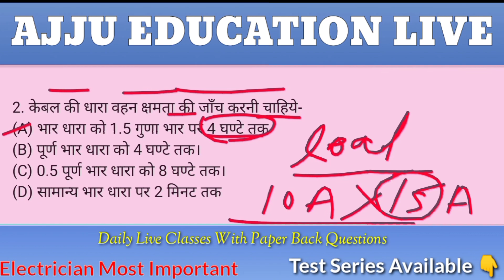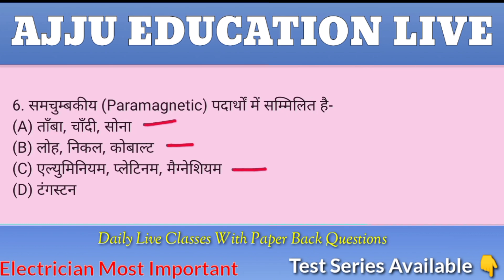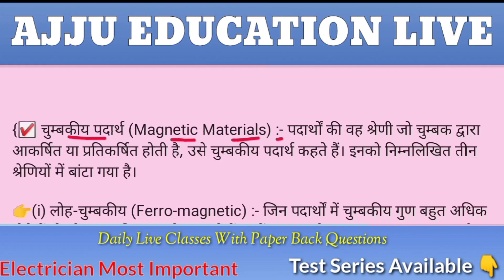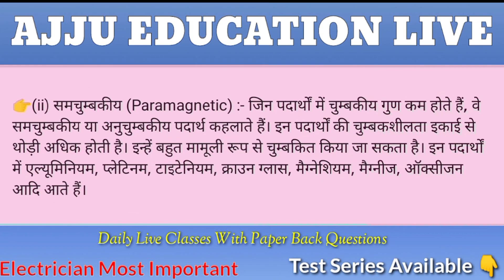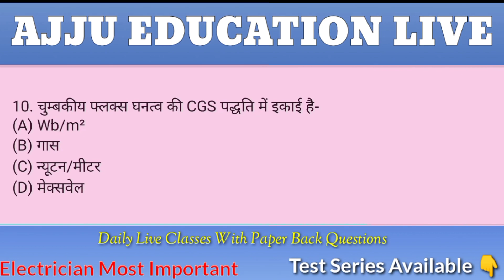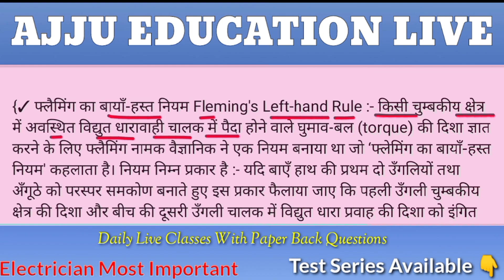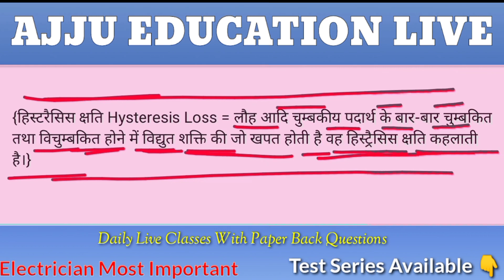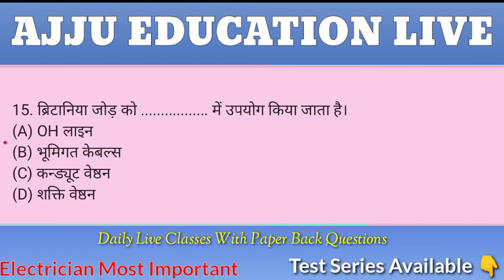ELECTRICIAN THEORY LIVE TEST || TECHNICAL HELPER III || MOST IMPORTANT QUESTIONS || TEST 7 JVVNL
टेस्ट सीरीज खरीदने के लिए क्लिक करें  Only 149/-

{ABOUT THIS VIDEO} :- Online Test No.6 || Electrician Theory || Most Important Questions || UPPCL, DRDO, MPPGCL, LINEMEN, JMRC, DMRC, UPPCL TG2, Technical Helper III , JVVNL, JDVVNL, AVVNL, ALP

9:00 PM ELECTRICIAN THEORY BY AJJU

Wait Some Time (In Telegram Group)

SSC JE, UPPCL JE, DMRC JE, RRB JE, NTPC, ELECTRICAL, ELCTRONICS, JVVNL, JDVVNL, AVVNL